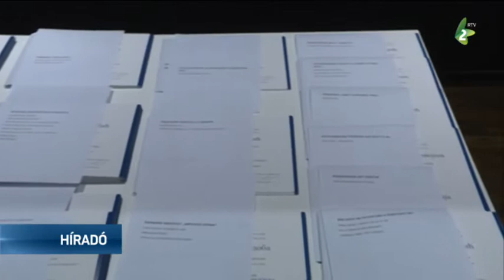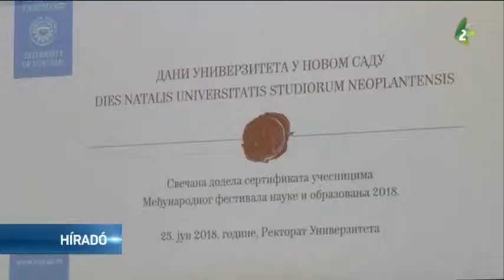Az Újvidéki Egyetem napja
Az Újvidéki Egyetem napja alkalmából elismerő oklevélben résztesítették azokat, akik részt vettek a tudományok és az oktatás nemzetközi fesztiválján.